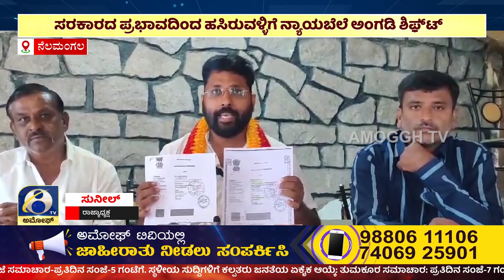ಅಮೋಘ್ ನ್ಯೂಸ್ | AMOGGH T.V | @8PM | 10-11-2023